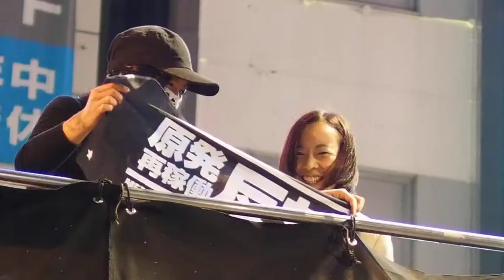2013.10.06「怒りのドラム街宣＠新宿」吉良よし子さん〈アルタ前〉【10/14】